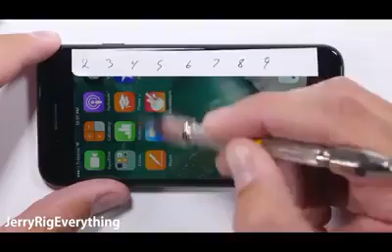Unbreakable IPHONE 😮😬 ......... Water resistant..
Watch out.
Try to like our videos.